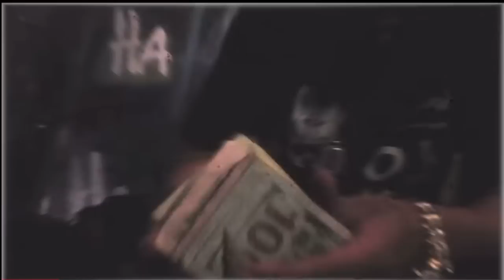JOHN JOHN DA DON VS EAZY THE BLOCK CAPTAIN FOR 50K ON THE FLOOR + WHY THIS IS A BAD IDEA❗️❗️